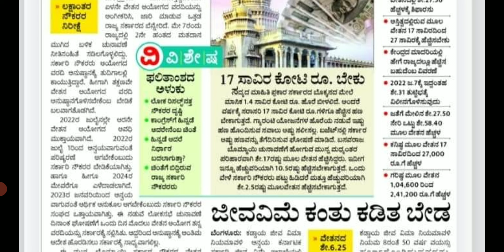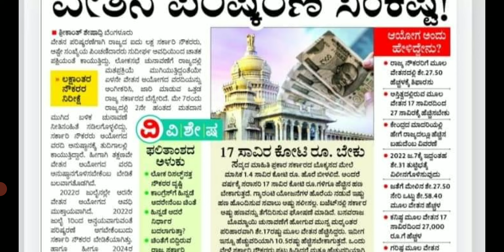3 May 2024. 7ನೇ ವೇತನ ಪರಿಷ್ಕರಣೆ ಸರ್ಕಾರಕ್ಕೆ ಸಂಕಟ..! ಮೇ 7ರ ಬಳಿಕ 7ನೇ ವೇತನ ಪರಿಷ್ಕರಣೆ ಸರ್ಕಾರಕ್ಕೆ ಒತ್ತಡ..!